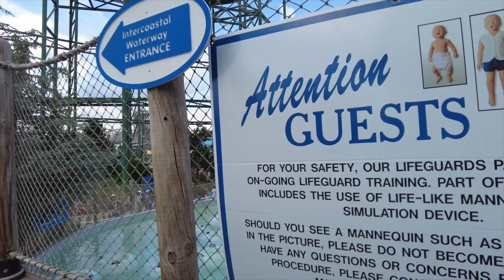HERSHEY PARK BOARDWALK TEMPORARILY CLOSED DURING OUR VISIT DUE TO INCLEMENT WEATHER